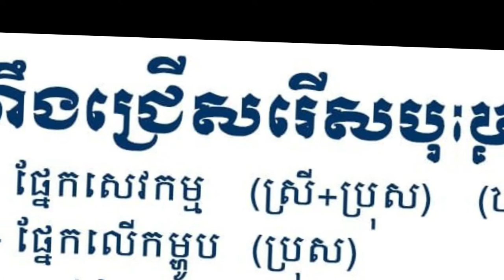ប្រភពការងារ episode65 JobSource ជាបន្ទាន់ ពេញម៉ោង jobs ប្រាក់ខែច្រើនទៅតាមសមត្ថភាពរបស់បេក្ខជន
គោលបំណងក្នុងការបង្កើត  Channelនេះ!
+ផ្តល់ឱកាសការងារល្អៗ ថ្មី បុគ្គលិក និង និសិ្សត
+ផ្លាស់ប្តូរបទពិសោធន៍ការងាររបស់ខ្លួនអោយកាន់តែប្រសើរឡើងបន្ថែមទៀតដើម្បីសម្រេចនូវក្តីសុបិន្តរបស់ខ្លួននៅពេលអនាគត